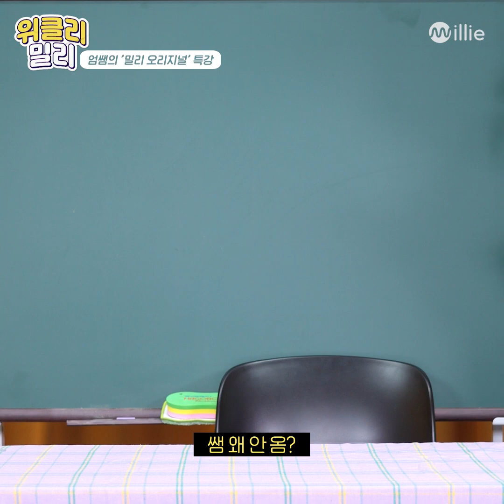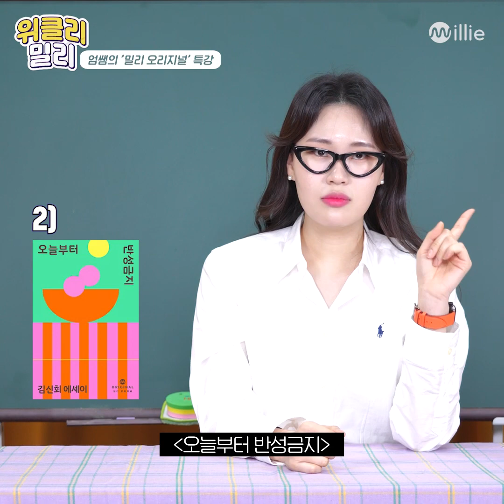무서울 정도로 자기 객관화 잘 된 인강쌤 [엄쌤의 베셀 5분 완성 | 밀리 오리지널 특강]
엄쌤은 너희들의 인생을 응원해
그러니까 주변에 홍보 좀 해주라(?)
(※실제 책 내용과 다를 수 있음 주의※)

엄쌤이 소개한 책들이 궁금하다면?

엄쌤의 더 많은 썰을 듣고 싶다면